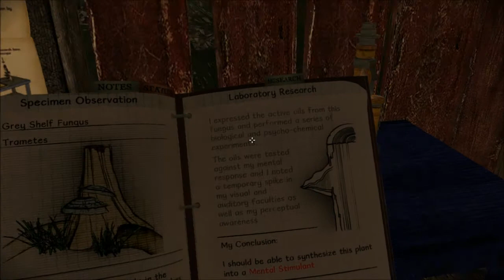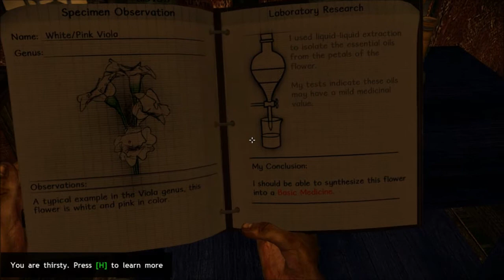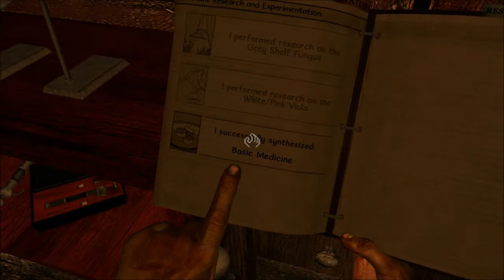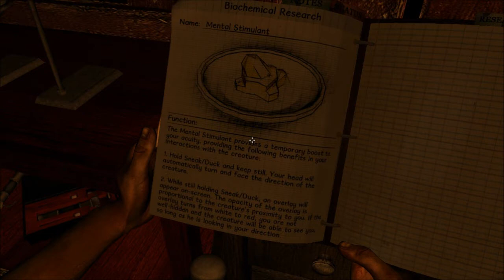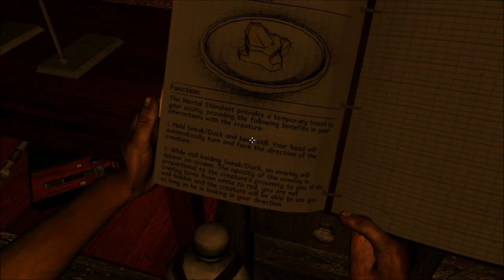Miasmata Lets Play Ep03 "Oh No! My Knife!" (Indie/Survival Game HD)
Completely Blind playthrough of the new indie action/survival game Miasmata! As a plague infected scientist stranded on a mysterious island, while exploring you must find a way to figure out and create a cure before you die. Least thats what I gather thus far haha!